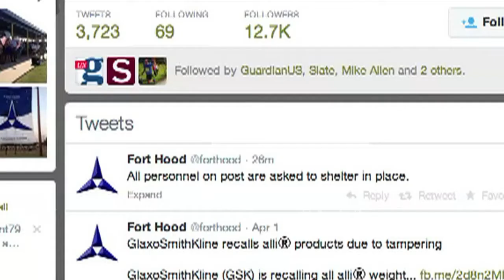Tiroteio deixa um morto e 14 feridos nos EUA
Uma pessoa morreu e 14 ficaram feridas em um tiroteio na base militar de Fort Hood, no Texas, nesta quarta-feira. De acordo com uma autoridade americana o número de vítimas ainda pode mudar.